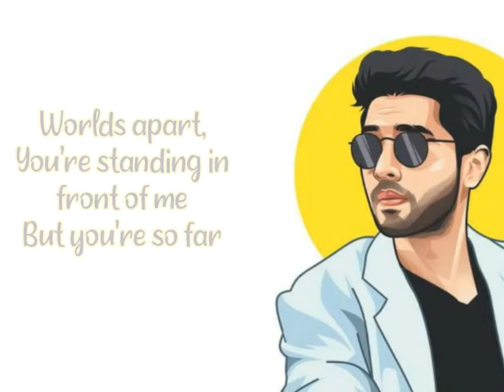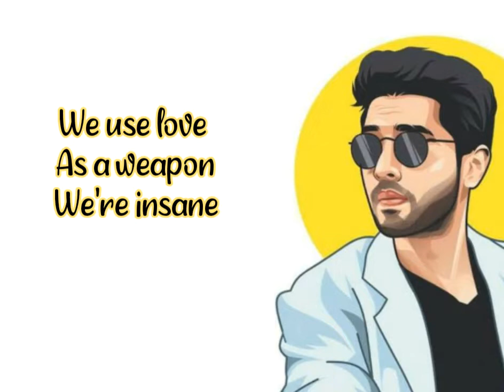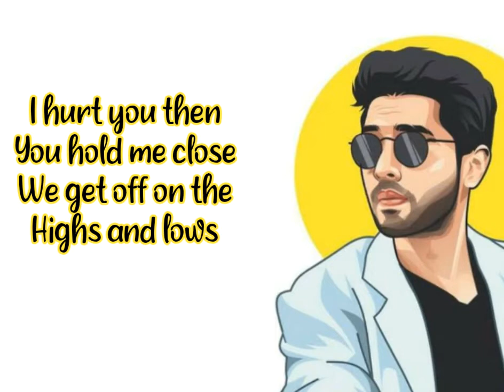Echo (Lyrics)|Armaan Malik|Eric Nam|KSHMR.